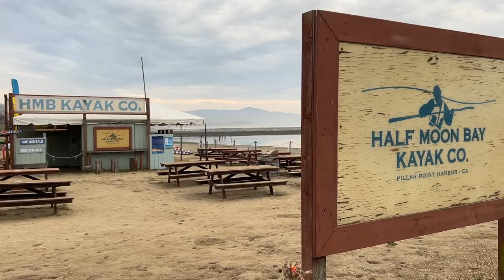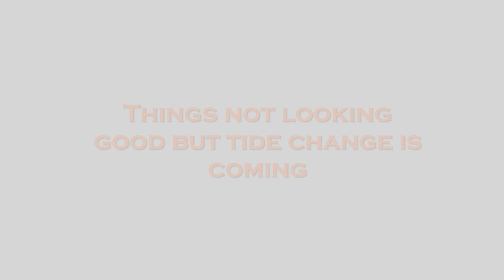Limit on Crabs by doing THIS | 2022 Half Moon Bay Crab Opener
Welcome to this week's episode of TLA.On this episode we travel to Half Moon Bay for the Dungeness Crab opener. I'm joined by my friends, MooMoo Outdoors, Nando, Allen, Danny, Carlos (aka minion), and the current reigning crab king. It was a wet and soggy day but the we couldn't have asked for more fun filled day. Many crab limits were caught, Moo and Carlos bombed my fishing spot, and we had a great party after.

If you have having trouble catching crab limits do this Thing to increase your odds.

Category